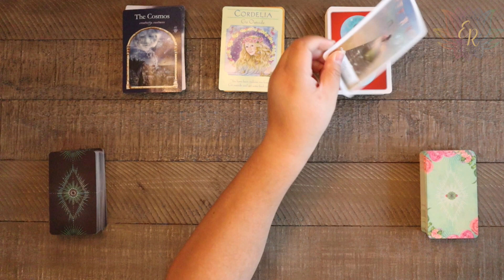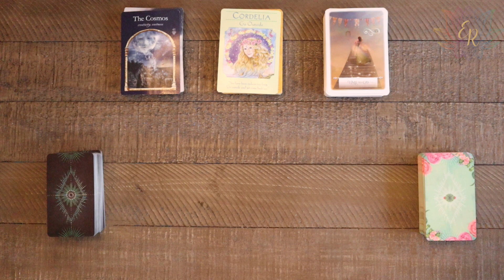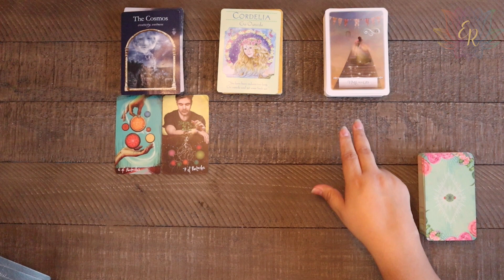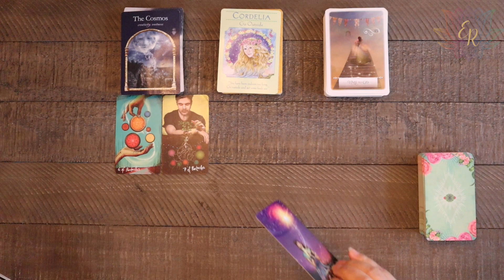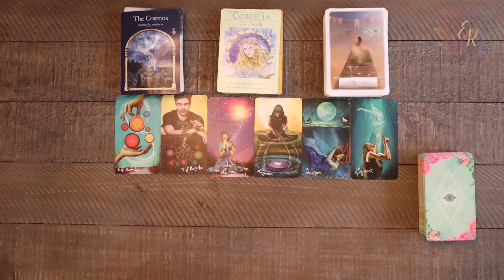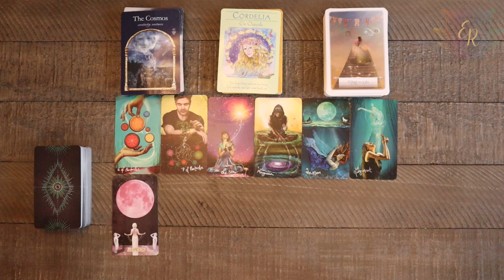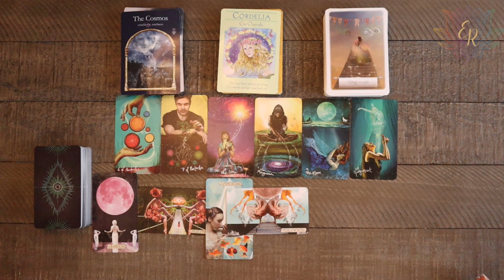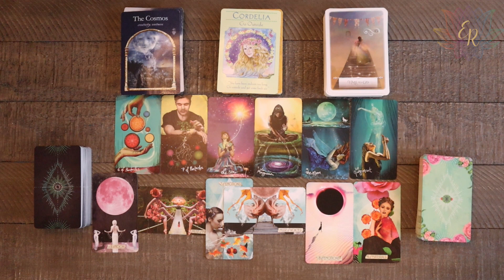Virgo Mid-June 2023 Prediction - New vast life!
✨ Hi Spirit Fam! ✨
Here is your Mid-June message for Virgo where you are in a new vast life! Thank you so much for being here and supporting my channel.

Wisdom of the Hidden Realms - by Colette Baron-Reid
Light Seers Tarot - by Chris-Anne
Wisdom of the Oracle - by Colette Baron-Reid
The Muse Tarot - by Chris-Anne